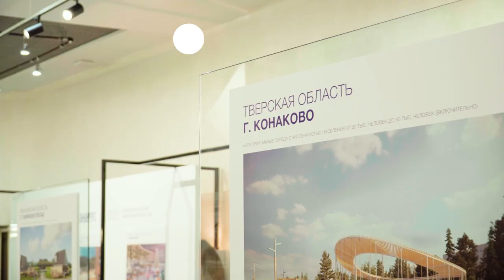"Конаково.Online" - Онлайн-ТВ города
Дорогие жители и гости нашего города, в Конаково приходит долгожданное телевидение нового формата!

Сегодня стартует YouTube-канал «Конаково.Online». Там вас ожидают видеосюжеты с городских улиц, актуальные интервью, рассказы из жизни выдающихся конаковцев. В новостной ленте появятся ролики о значимых событиях и мероприятиях.

На стартовом этапе новостная повестка родного края будет обновляться два раза в неделю – вторник и четверг. Журналисты открыты для просьб и пожеланий жителей.  Мы надеемся, что вместе у нас получится сделать действительно интересный и популярный канал!